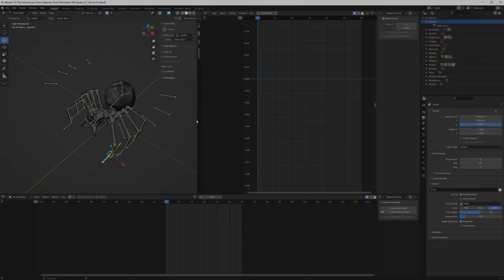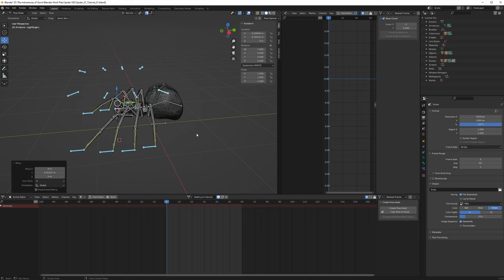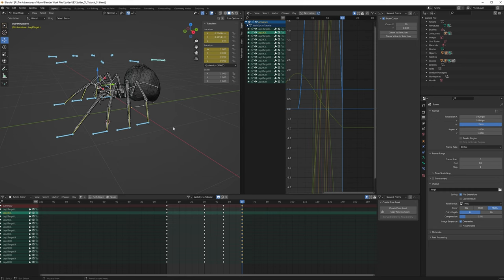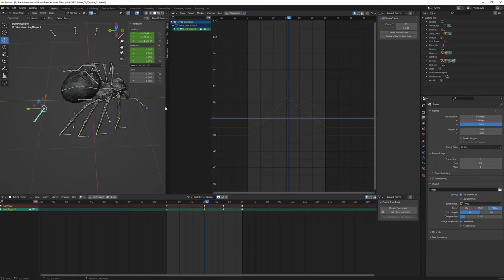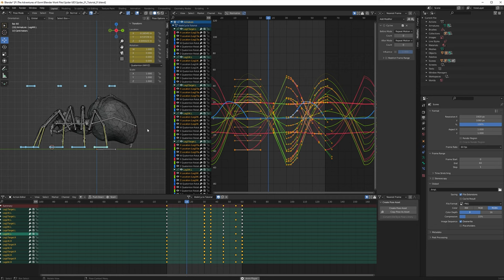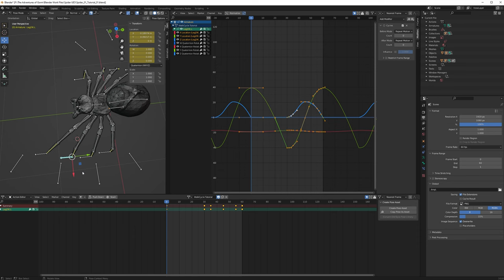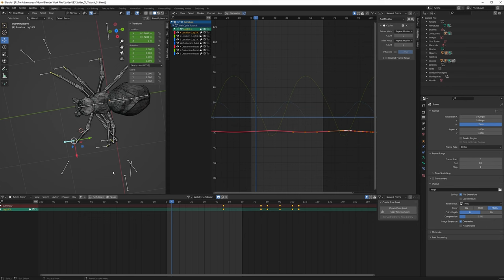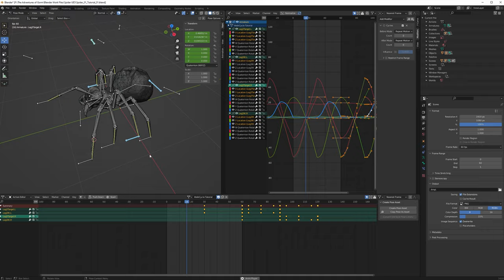How To Animate ANY Creature With Legs in Blender in 4 EASY steps - Spider Walk - Tutorial Part 1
➤ BUY ME A CUP OF COFFEE and some Popcorn 🙂

THE ADVENTURES OF GORM:
This game is inspired by some of my favorite game, like Wonder Boy, Diablo, Darksiders, Ghost'n Goblins, with a heavy focus on Exciting Combat, and exploration. It will all be combined into a RogueLite experience, where every playthrough will be different.

0:00 - Fixing the Legs